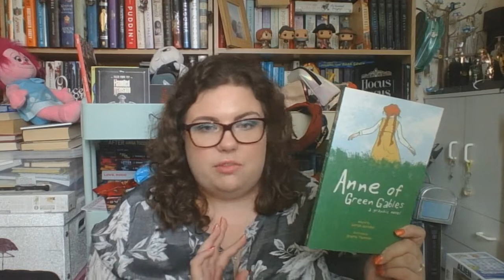WRAP UP | APRIL 2019